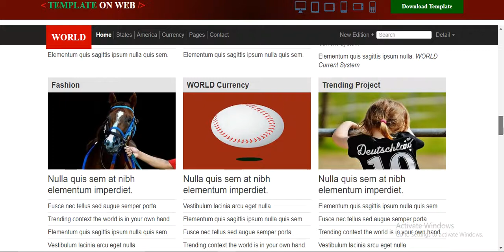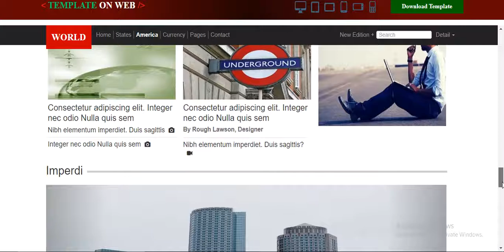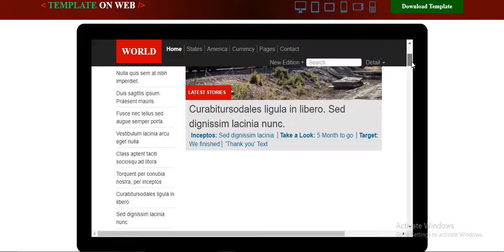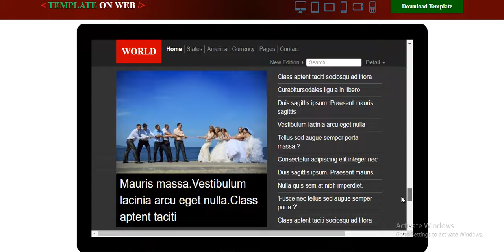News Responsive Bootstrap Theme | Download Free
Use this template for Local or International news websites, you can also use this news responsive bootstrap theme for Movies, Information, Lifestyle, Magazine, Travel etc.